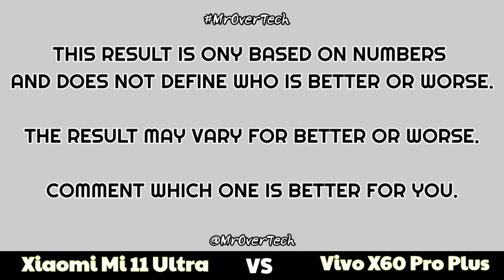Xiaomi Mi 11 Ultra vs Vivo X60 Pro Plus - Comparison ( Full Specifications & Differences )MrOverTech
Xiaomi Mi 11 Ultra vs Vivo X60 Pro Plus Camera Comparison
Xiaomi Mi 11 Ultra vs Vivo X60 Pro Plus Battery Comparison
Xiaomi Mi 11 Ultra vs Vivo X60 Pro Plus Hardware Comparison
Xiaomi Mi 11 Ultra vs Vivo X60 Pro Plus Chipset Comparison
Xiaomi Mi 11 Ultra vs Vivo X60 Pro Plus Display Comparison
Xiaomi Mi 11 Ultra vs Vivo X60 Pro Plus Storage Comparison
Xiaomi Mi 11 Ultra vs Vivo X60 Pro Plus Price Comparison
Xiaomi Mi 11 Ultra vs Vivo X60 Pro Plus Size Comparison
Xiaomi Mi 11 Ultra vs Vivo X60 Pro Plus Performance Comparison
Xiaomi Mi 11 Ultra Specifications
Vivo X60 Pro Plus Specifications